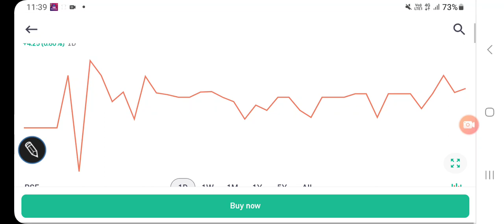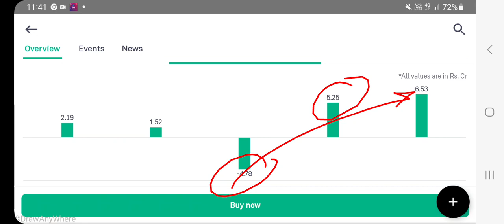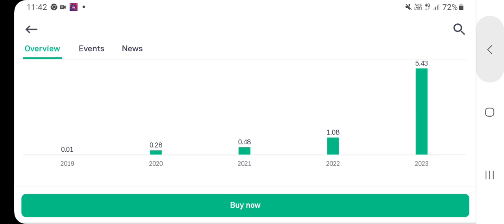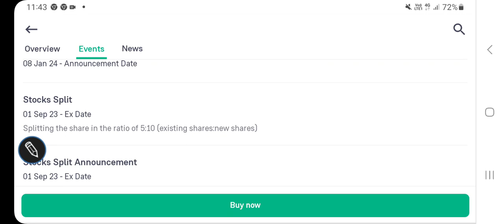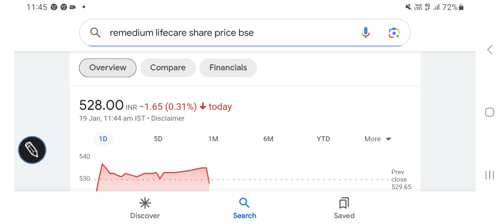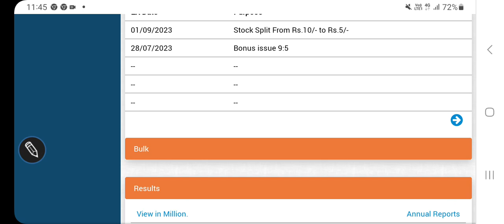Remedium lifecare stock price latest updates, FUNDAMENTALS, valuations/@stocksforinvesting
Remedium lifecare stock price latest updates, FUNDAMENTALS, valuations

other keywords:
Stock analysis
Multibagger stocks
Penny stocksl
Valuations of a stock
Dividend
Buyback
Stock split
Bonus issue
Fundamentals
Valuations
Shareholding
Technical chart analysis
Chart trends
Financial results
Quarterly & annual performance
Profit & revenue
Balance sheet
equity investment
Gold investment
Lumpsum & SIP INVESTMENT
Portfolio building
Wealth creation